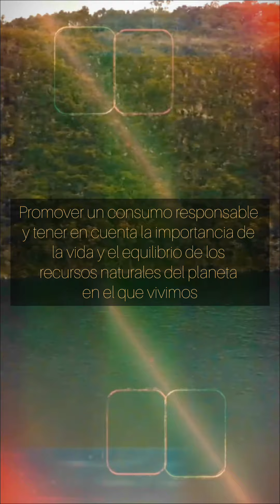Ecología y paz - Christian Ortíz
Ecología y paz.

Romper Cadenas: Del trauma colectivo a la paz comunitaria – Christian Ortíz